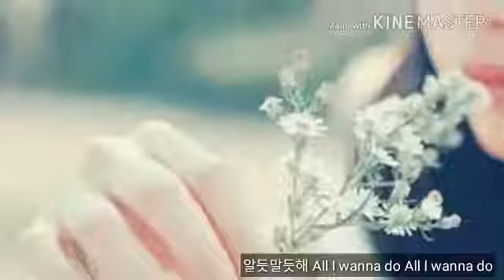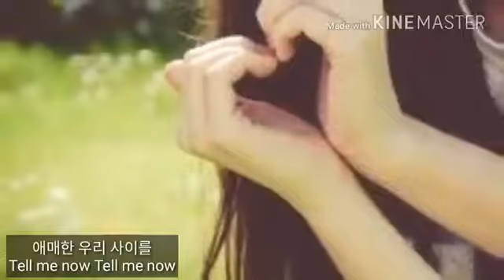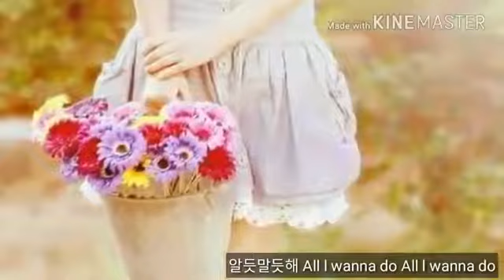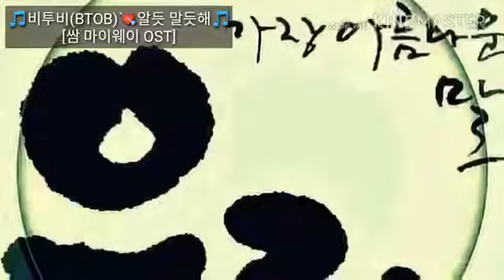🎧BTOB (비투비) 💞 알듯 말듯해🎧 [ 쌈 마이웨이 OST ]